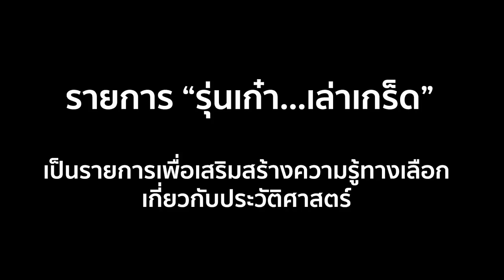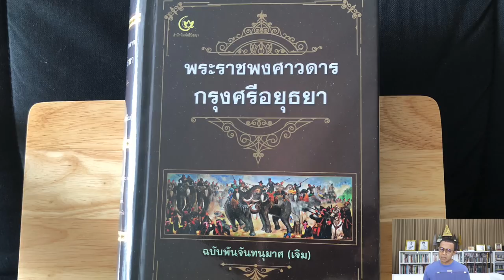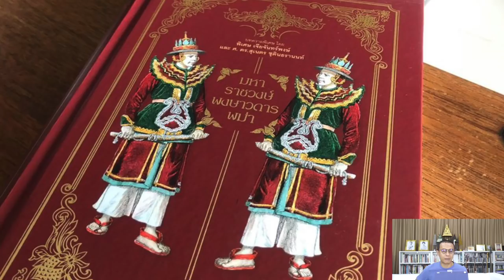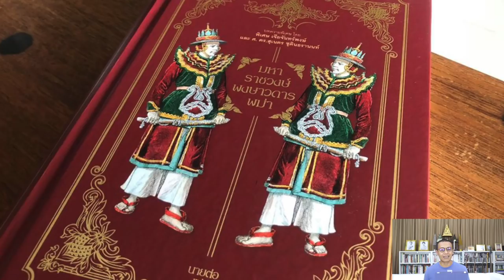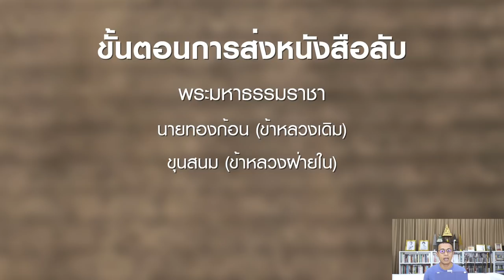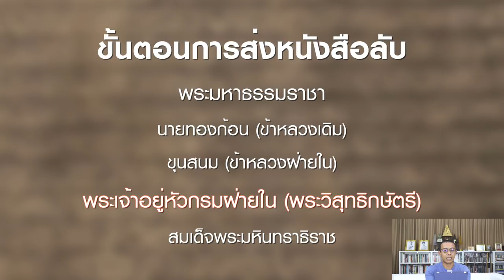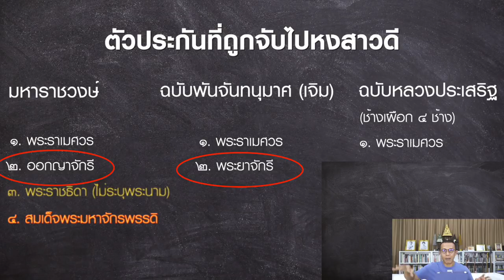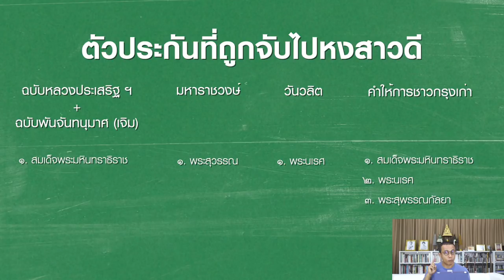ep.42 (PART II) ขุดคุ้ยเรื่องลับ สงครามเสียกรุงครั้งที่ ๑ - ประวัติศาสตร์อยุธยา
รุ่นเก๋า...เล่าเกร็ด ep.42
ขุดคุ้ยเรื่องลับ สงครามเสียกรุงครั้งที่ ๑ (PART II)

::: อ้างอิง :::

1. พระราชพงศาวดารกรุงเก่า ฉบับหลวงประเสริฐอักษรนิติ์ : เว็บไซต์ห้องสมุดวชิรญาณ

2. พระราชพงศาวดารกรุงศรีอยุธยา ฉบับพันจันทนุมาศ (เจิม), พระราชพงศาวดาร ฉบับหลวงประเสริฐ และคำให้การชาวกรุงเก่า. กรุงเทพฯ: สำนักพิมพ์ศรีปัญญา, 2559.

3. คำให้การชาวกรุงเก่า : เว็บไซต์ห้องสมุดวชิรญาณ

4. มหาราชวงษ์พงษาวดารพม่า / นายต่อ. กรุงเทพฯ : สำนักพิมพ์ไทยควอลิตี้บุ๊คส์, 2562.

5. รวมผลงานแปล เรื่องบันทึกการเดินทางของ เมนเดส ปินโต : ระบบคลังข้อมูลดิจิทัล ทางมรดกศิลปวัฒนธรรม กรมศิลปากร

6. รวมบันทึกประวัติศาสตร์อยุธยาของ ฟาน ฟลีต (วันวลิต) : ระบบคลังข้อมูลดิจิทัล ทางมรดกศิลปวัฒนธรรม กรมศิลปากร

7. การปรับแก้เทียบศักราช และการอธิบายความ พระราชพงศาวดารกรุง เก่า ฉบับหลวงประเสริฐ / ตรงใจ หุตางกูร. กรุงเทพฯ: ศูนย์มานุษยวิทยาสิรินธร (องค์การมหาชน), 2561.

8. การเมืองในประวัติศาสตร์ ยุคสุโขทัย-อยุธยา พระมหาธรรมราชา กษัตราธิราช (PDF) / พิเศษ เจียจันทร์พงษ์. กรุงเทพฯ: สำนักพิมพ์มติชน, 2553.

9. พระวิสุทธิกษัตริย์ สตรีผู้สูงศักดิ์ในหน้าประวัติศาสตร์ไทย โดย รศ.ดร. สุเนตร ชุตินธรานนท์

::: Credits :::

Motion Graphic :
Jaruwatr Bhokhaidhanes

ภาพนิ่ง :
Photography :
Roongthip Fuengfung